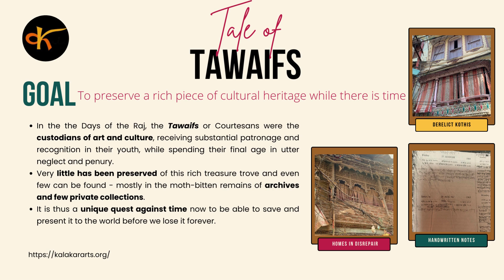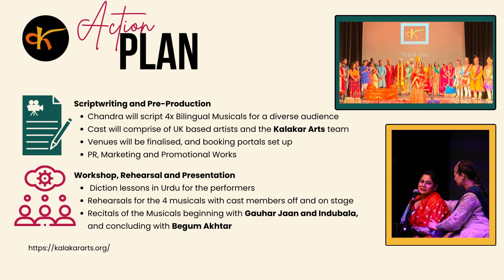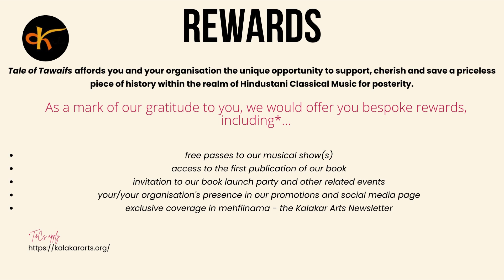Tale of Tawaifs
Help us tell the Tale of Tawaifs - and save the almost lost treasure trove of Hindustani Classical Music that was carefully curated and curated by the courtesans of India